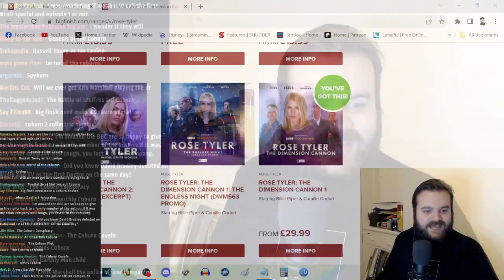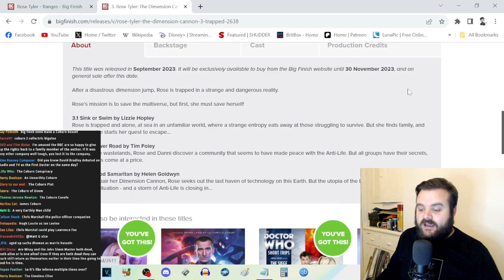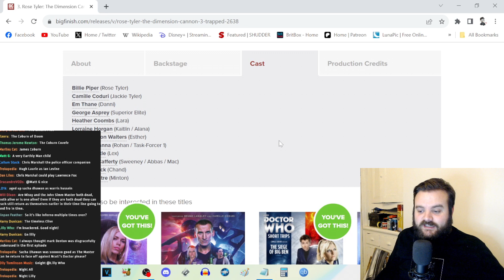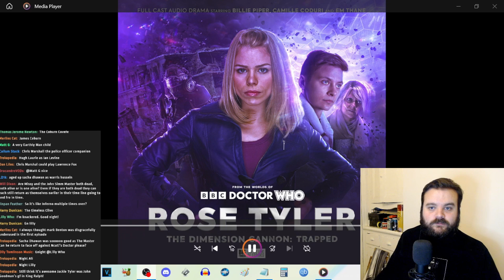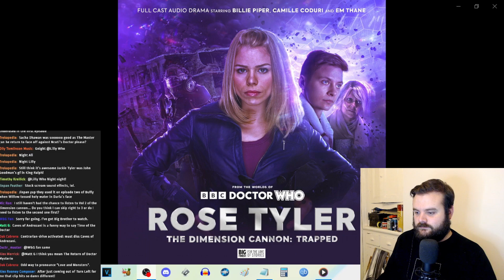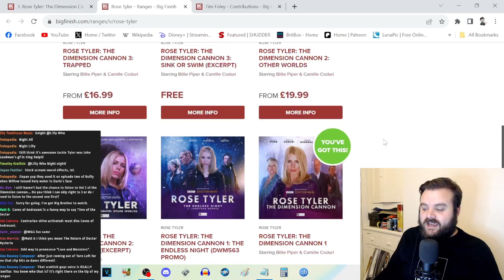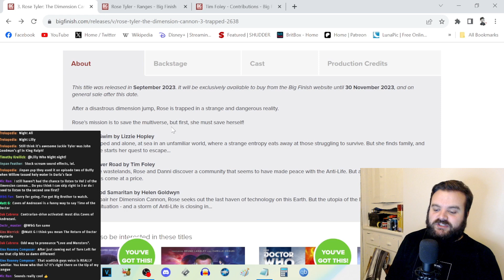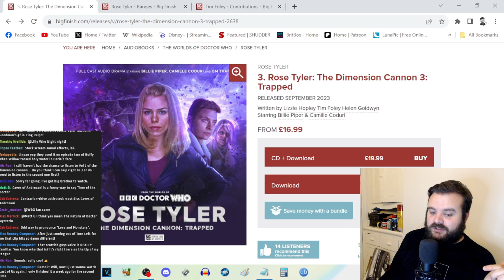Doctor Who - Rose Tyler: The Dimension Cannon 3: Trapped- Big Finish Review